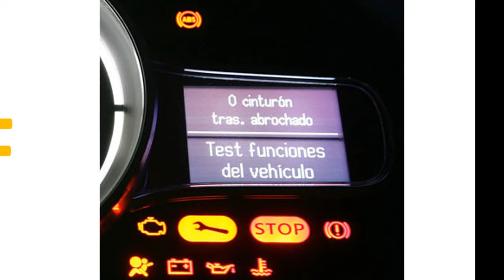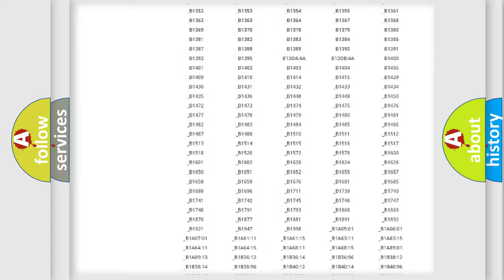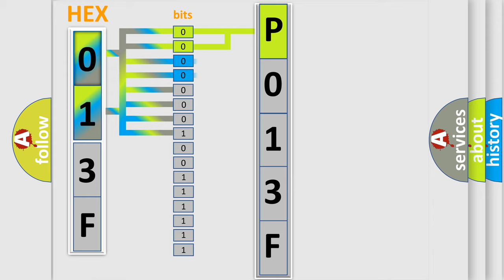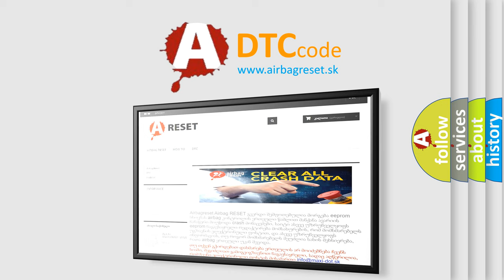DTC Pontiac P013F Short Explanation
Contents:
0:21 Basic DTC analysis according to OBD2 protocol standard.
1:48 Insight into programming
2:58 A diagnostically understandable description of the Diagnostic Trouble Code
3:05 Basic error definition

Make:
Pontiac
Code:
P013F
Definition:
Evaporative Emission System Reference Orifice Clog Up
Description:
Reference orifice clogged.Reference orifice high-flow.Leak detection pump OFF malfunction.Leak detection pump ON malfunction.Vent valve ON (close) malfunction.
Cause:
 Canister pump module Connector or wire harness (Canister pump module - ECM) ECM